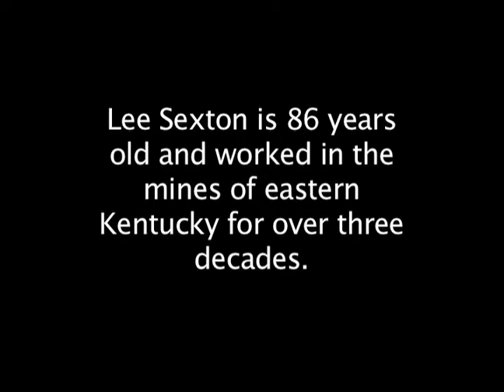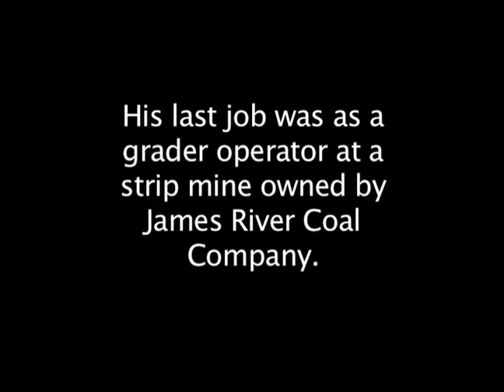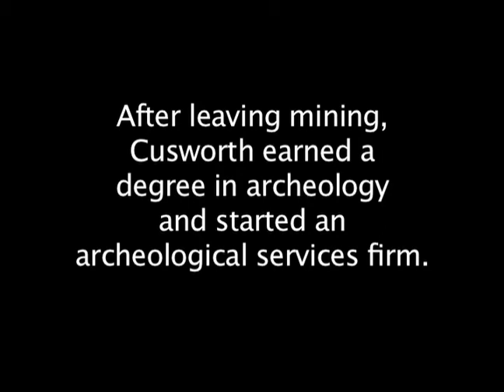Coal Miners Slideshow